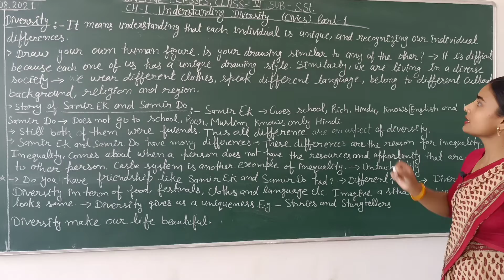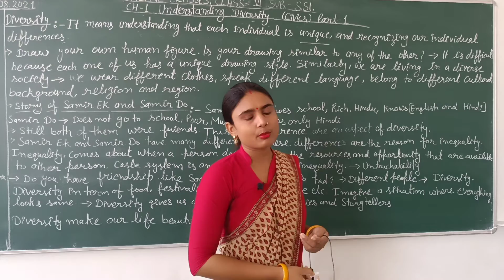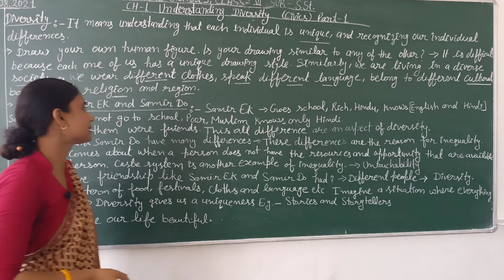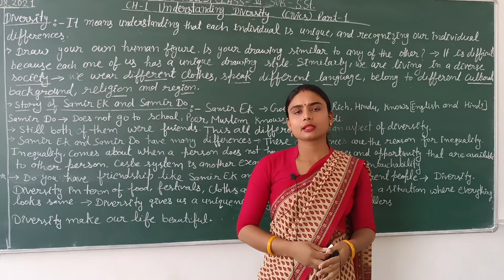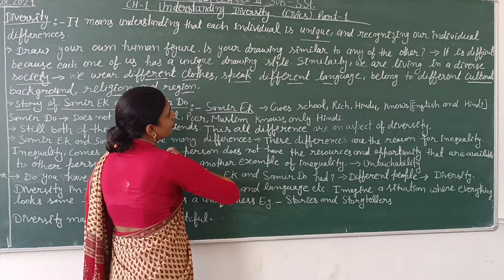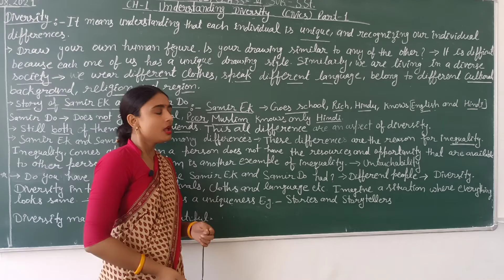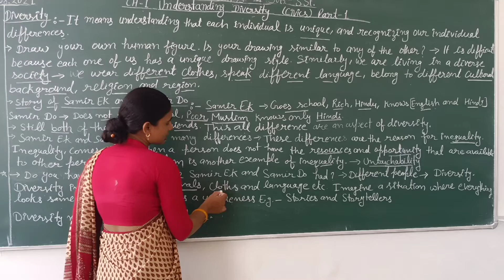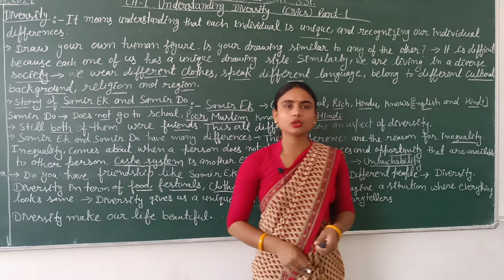Chapter- 1 Understanding Diversity Civics /Class-6th/NCERT /Part -1